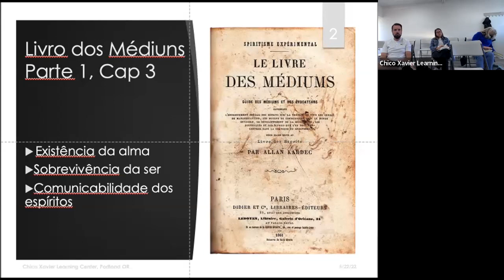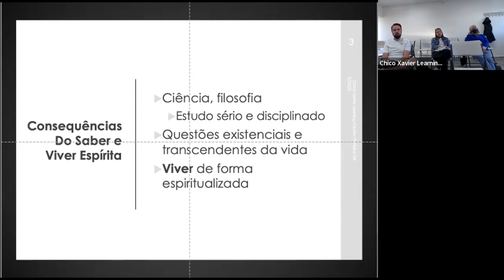Estudo Mediúnico - Programa 1 - Aula #3 - "Método Kardequiano de Comprovação Mediúnica"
Aula do Estudo e Prática da Mediunidade - FEB - Programa 1, ministrada pelo Centro Espírita Chico Xavier - Portland - OR / Estados Unidos.

Aula com Anna Moreno
Programa 1 - Aula #3 -  Módulo 1: Fundamentos ao Estudo da Mediunidade
Tema: Método Kardequiano de Comprovação Mediúnica